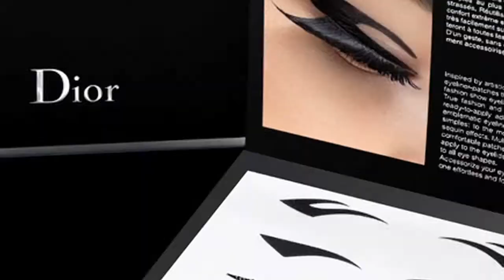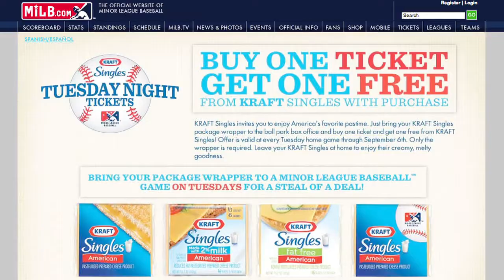Beyonce and Jay-Z: Baby on Board!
Her Say 9/1/11: Soleil Moon Frye and co-host Tory Shulman discuss Beyonce's baby on board announcement at the VMAs and get the scoop on must have beauty products from Kerri Winick of GalTime.